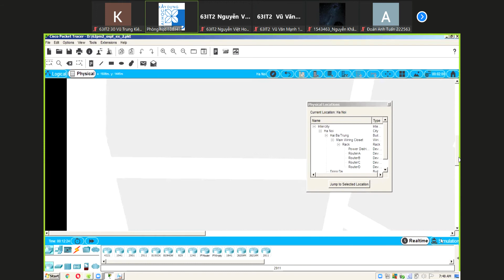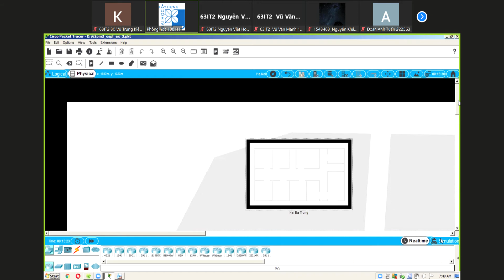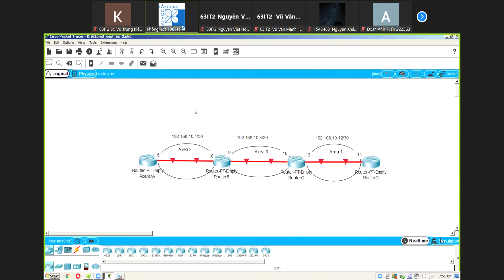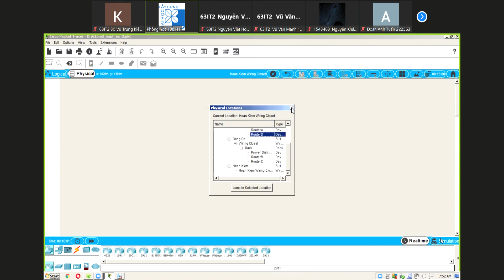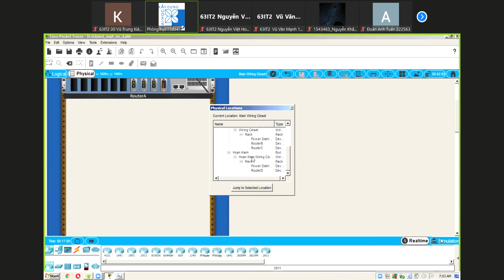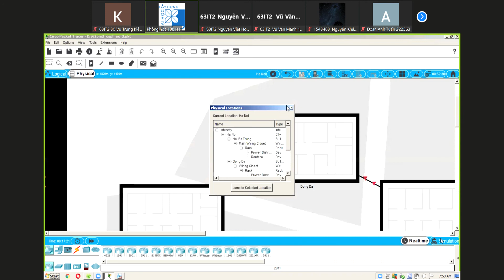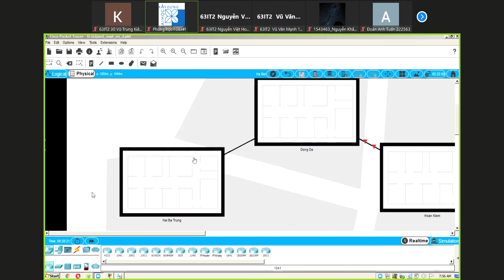Zoom Meeting 2021 10 02 07 46 34